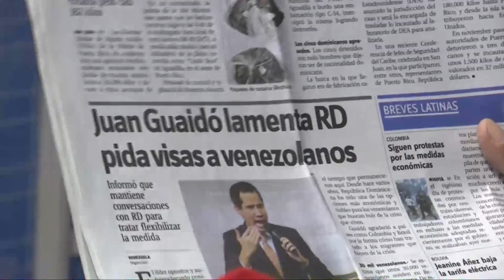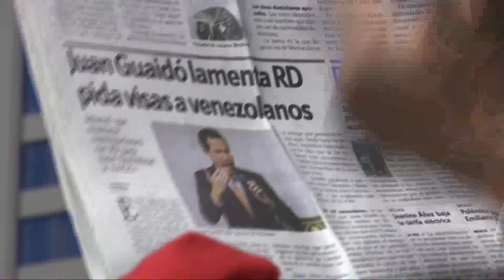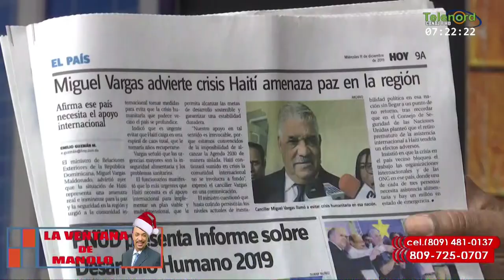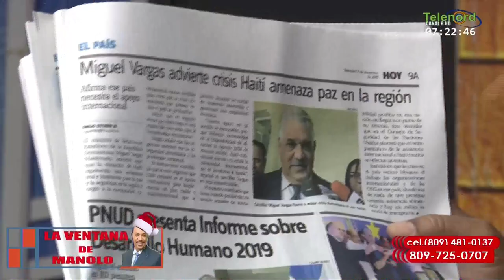Rep. Dominicana le pide visas a los venezolanos porque así lo quiere Estados Unidos